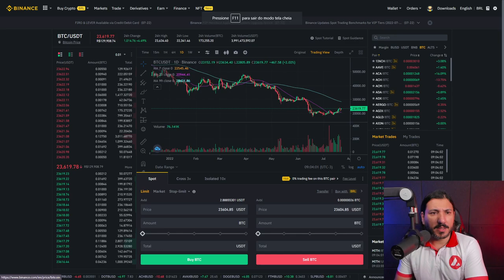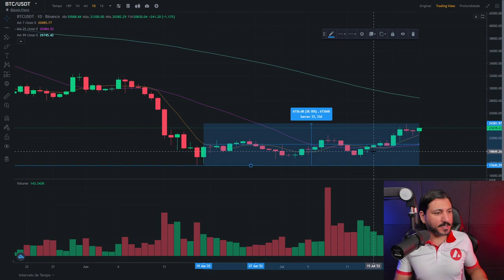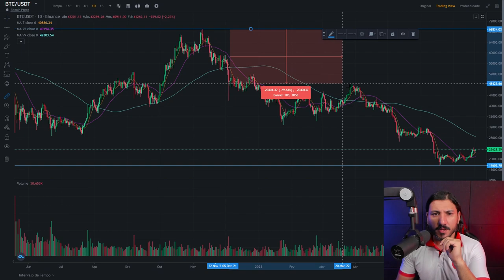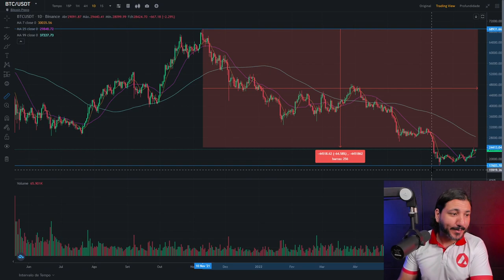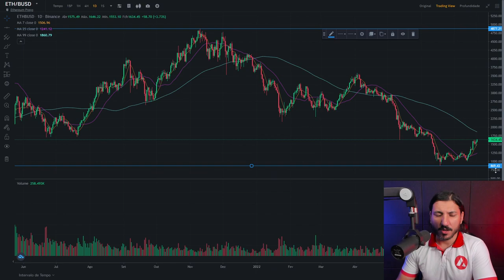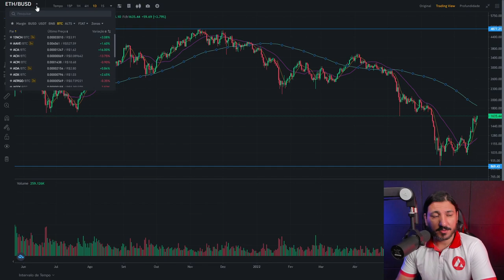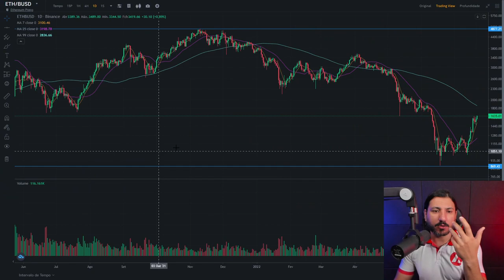BITCOIN SOBE 40% NOS ÚLTIMOS DIAS E PODE SUBIR AINDA MAIS!!!